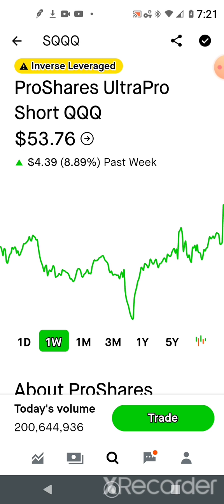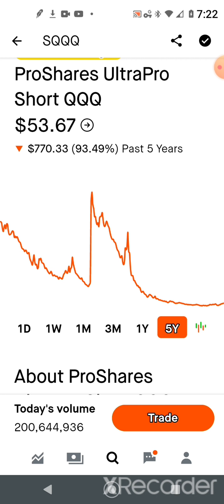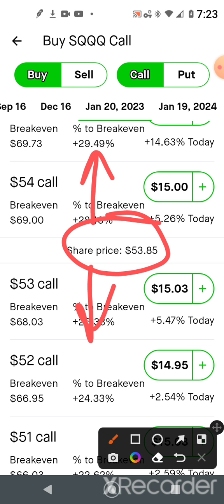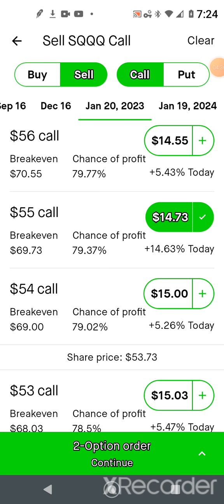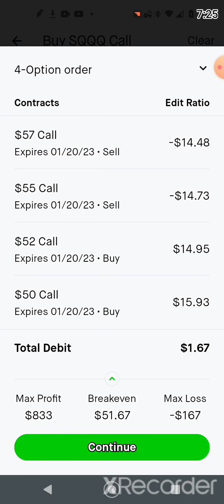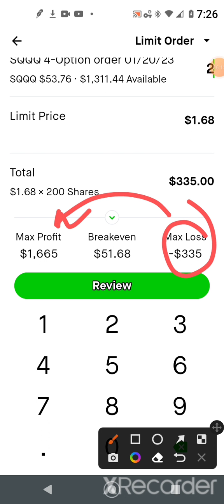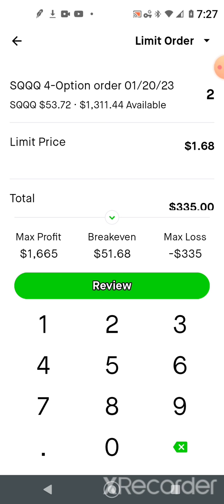Making money in Bear Markets| Profits any direction ⬆️⬇️ of the market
🌍 Welcome to Cozmik Training Academy- Your Gateway to Global Trading!

Goals-Dreams-Finance Journals👇

🔥 Dive into the world of stocks, options trading, and dividend investing with a twist of adventure as I trade the financial.

📈 Market Insights: Gain valuable insights into market trends, stock picks, and options strategies. Stay ahead of the game with real-time analysis and expert commentary.

💡 Educational Content: Learn the ins and outs of trading and investing, from beginner basics to advanced strategies. Elevate your financial literacy and empower your wealth-building journey.

💸 Dividend Investing Mastery: Unlock the secrets of building a passive income stream through dividend investing. Let your money work for you.

📆 Live Trading Sessions: Join me for live trading sessions where I execute trades, share my screen, and interact with the community. It's like having a trading buddy wherever you are!

🌐 Connect with the Community: Engage with like-minded individuals who share a passion for finance and the digital nomad lifestyle. Our community is your support system on this exciting journey.

👇 Let's embark on this financial and worldly adventure together! 🌐📈

Market Moves

How to pick credit spreads for 95% Win rate [My Secret Strategy]

Projectfinance

SMB Capital